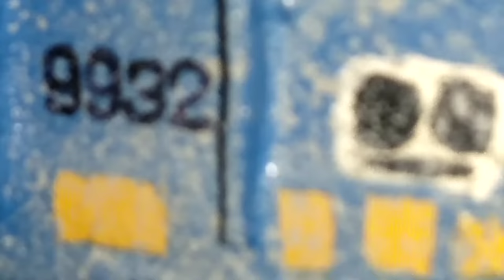NJT Ho Scale Custom Built Aquatrack Mow Equipment Flat Car #9932